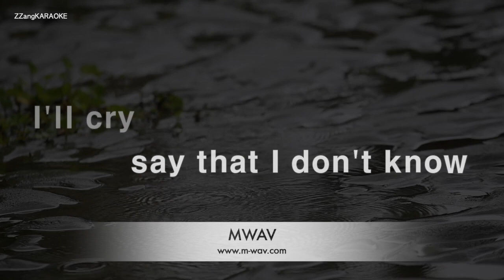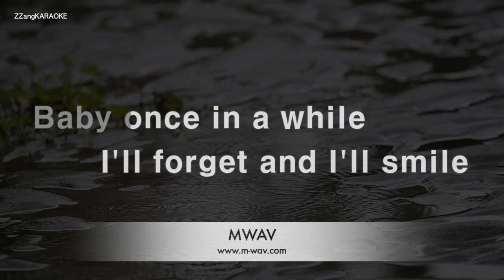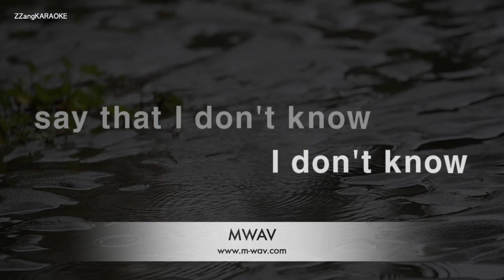Deep Purple-April (Karaoke Version)